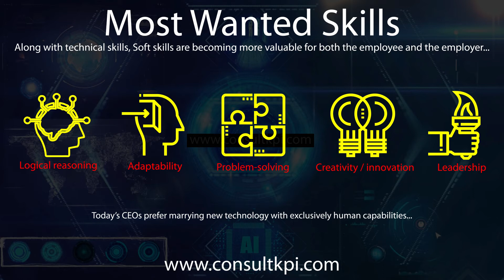most wanted skill sets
Along with technical skills, softskills are also becoming valuable as Today's Ceo s prefer marrying new technology along with exclusive human capabilities .
Logical reasoning
Adaptability
Problem-solving
Creativity / innovation
Leadership